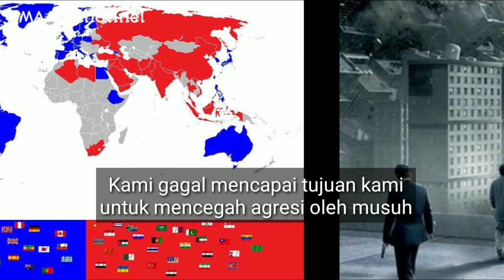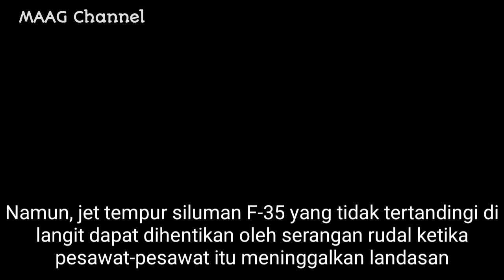Perang Dunia III : AS Dikalahkan Rusia dan China!!!!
MAAG Channel ✔️

Tolong Tonton sampai habis ya biar gak salah paham
Semoga Perang tidak akan terjadi di abad ini.

Sinopsis : Militer adalah angkatan bersenjata dari suatu negara dan segala sesuatu yang berhubungan dengan angkatan bersenjata. Padanan kata lainnya adalah tentara atau angkatan bersenjata. Militer biasanya terdiri atas para prajurit atau serdadu.

Karena anda mendukung Channel ini tetap bertahan, dan juga menambah semangat untuk meng-upload video walaupun masih banyak video yg belum sempurna karena kurangnya Properti yg memadai, namun lambat tapi pasti video kami akan makin lebih baik lagi ke depannya.

"Note" Jangan Lupa Berdoa Gays, dan satu lagi jangan berdebat dan saling membully di sini apalagi mengenai SARA

Mulailah mencoba dan jangan menyerah apalagi menunggu waktu yang terus berjalan, Walaupun Belum seberapa hasilnya teruskan saja jangan takut gagal karena ada yang sudah mengatur rezeki masing-masing.
By : "MAAG"

(Muhammad Andre Arifandi Ginting)
Singkatnya "MAAG"
Mungkin banyak yg bertanya arti "MAAG Channel" tapi anda sudah tahukan 🤗

Properti "SmartPhone Android"
➡️Xiaomi Mi A1
➡️Vivo Y31
➡️Asus Zenfone Live

"Alat Bantu"
➡️Tripod Weifeng WT-3110A

👉Software

Editor "Poto"
➡️PhotoShop Touch ➡️PixelLab ➡️Autodesk SketcBook

Editor "Vidio"
➡️KineMaster

Editor "Bantu"
➡️PhotoGrid ➡️Prisma ➡️FilmoraGo ➡️Adobe Clip ➡️Reverse ➡️VideoShow ➡️VivaVideo ➡️Quik  ➡️Snapseed ➡️Glitch and more

Peace from Indonesia ☪️ 🙏